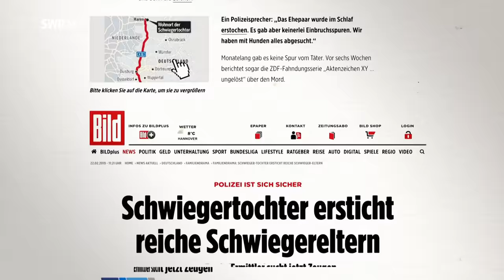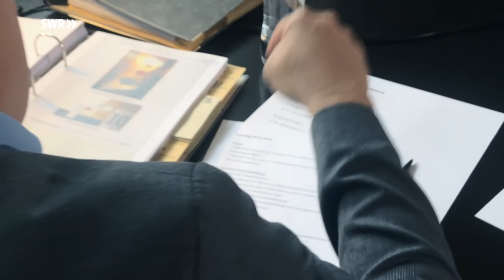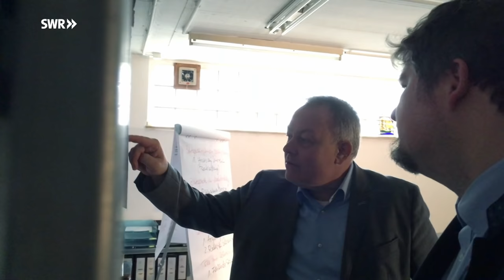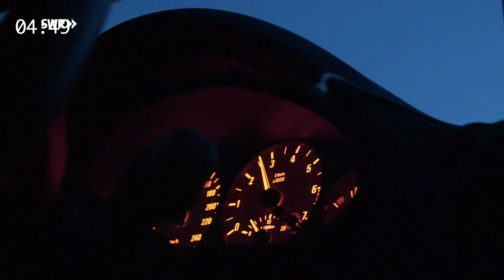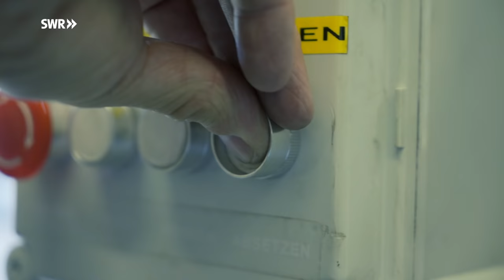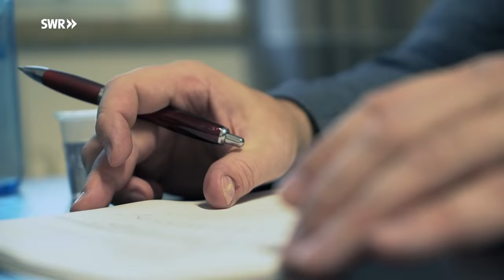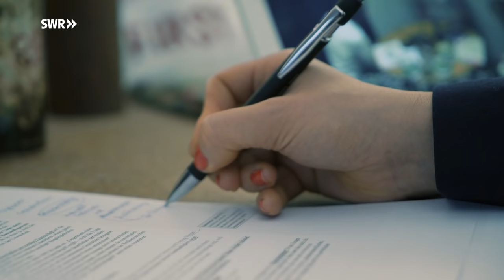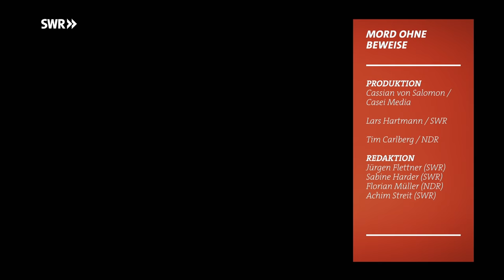Mord ohne Beweise - Fragwürdige Indizien (Folge 2/3) | SWR Doku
True Crime Doku: Zu Unrecht als Doppelmörderin verurteilt? Im Visier des Profilers Stefan Harbort : Eine Indizienkette, die zur Verurteilung führte, aber nach neuesten Erkenntnissen lückenhaft ist.

Am 9. Juli 2011 werden die Eheleute Heinrich (75) und Waltraud Schemmer (68) in ihrem Haus in Koblenz-Horchheim von ihrem Sohn Bernd und der Schwiegertochter Henrike tot aufgefunden. Die mit etlichen Messerstichen versehenen Leichen lassen auf einen äußerst brutalen Mord schließen. Bald gerät die in Haren (Niedersachsen) lebende Schwiegertochter Henrike Schemmer in den Fokus der Ermittlungen. Für die vermutete Tatnacht hat sie kein Alibi. Im Mai 2012 wird sie verhaftet. 2013 folgt ein 24-tägiger Prozess, der sich auf Indizien und Zeugenaussagen stützt.

Seit sieben Jahren im Gefängnis – Henrike Schemmer bricht erstmals ihr Schweigen
Am 5. August 2013 wird die 46-jährige Henrike Schemmer für den Doppelmord an ihren Schwiegereltern zu lebenslanger Haft mit besonderer Schwere der Schuld verurteilt. Sie soll das Ehepaar aus Habgier umgebracht haben, mit Blick auf das Erbe. Es gibt weder DNA-Beweise, Fingerabdrücke, ein Geständnis, noch eine Zeugenaussage, die die Frau eindeutig als Mörderin entlarven. Doch nach Meinung des Richters sprechen die Indizien gegen die Schwiegertochter. Seit sieben Jahren sitzt Henrike Schemmer im Gefängnis. Nun will sie reden – erstmals und exklusiv mit dem SWR. Die verurteilte Mutter von drei Kindern beteuert bis heute ihre Unschuld. „Meine Frau hat meine Eltern nicht ermordet“, sagt auch ihr Mann.

Profiler stellt die Tat nach und untersucht Details
Ermittler und Profiler Stephan Harbort, Kriminalhauptkommissar im Polizeipräsidium Düsseldorf, soll sich ihren Fall nochmal genau ansehen, mit allen Beteiligten sprechen, die Indizien auseinandernehmen. Harbort warnt die Inhaftierte: Er tritt nicht an, um ihre Unschuld zu beweisen, sondern um den Fall akribisch neu aufzurollen. Henrike Schemmer ist einverstanden.

Zuschauer*innen können jeden Schritt des Profilers mitverfolgen
Stephan Harbort beginnt mit den Ermittlungen und die Zuschauer*innen sind bei seinen Recherchen, Reisen und Untersuchungen dabei; wenn er zum ersten Mal in der JVA mit Henrike Schemmer spricht, den Tatort inspiziert, Zeugen befragt. Schnell wird deutlich: Einige der Indizien, die zu Henrike Schemmers Verurteilung geführt haben, werfen mehr Fragen auf, als dass sie die Schuld der Verurteilten belegen. Die vermutliche Autofahrt der Schwiegertochter zu den Schwiegereltern in der Tatnacht wird rekonstruiert, der Tatort nachgebaut; Gerichtsmediziner und Psychologen steuern Erkenntnisse zum Fall bei. Was genau ist passiert? Wurde Henrike Schemmer vielleicht Opfer eines Justizirrtums? Wird es Harbort gelingen, einen handfesten Beweis für ihre Unschuld zu finden und so ein Wiederaufnahmeverfahren möglich zu machen? Eine spannende Ermittlungsreise um einen hochkomplexen Doppelmord zwischen Kriminalfall und Familiendrama.

Ermitteln Sie selbst! Anhand von Original-Dokumenten und Profiler-Analysen aus dem Indizienprozess.

Diese SWR True-Crime-Serie trägt den Originaltitel: Mord ohne Beweise, Ausstrahlungsdatum der 90-minuten Fassung: 21.10.20.